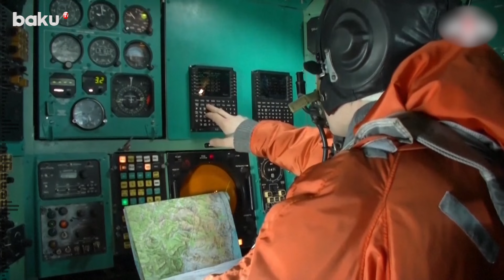Putinin andiçməsində Rusiyaya niyə zərbə endirilmədi? - Korotçenko açıqladı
“Rusiya Prezidenti Vladimir Putinin son inauqurasiyasının özəlliyi müharibə dövründəki andiçmə mərasimi olmasıdır”.
Bu sözləri rusiyalı hərbi ekspert İqor Korotçenko deyib.
“Böyük Britaniyanın hazırladığı və istiqamətləndirdiyi Ukrayna Silahlı Qüvvələrinin Rusiya ərazisinin dərinliklərindəki hədəflərə gözlənilən uzaqmənzilli raket zərbələri bu gün baş vermədi. Niyə? Bir anda bir neçə səbəb:
- ABŞ-dən birbaşa qadağa. Vaşinqton Moskvadan mümkün cavab variantlarını təhlil edərkən bunun çox riskli olduğunu hiss etdi;
- Kreml Baş Qərargahın rəhbərliyi altında qeyri-strateji nüvə qüvvələri ilə təlimlər keçirdiyini və bununla da mayın 7-də Qərbin çirkin hiyləsinin qarşısını aldığını elan etdi;
- Müvafiq əməliyyat oyunları çərçivəsində məlumatların ötürülməsinin nəticəsi”, – İ.Korotçenko qeyd edib.